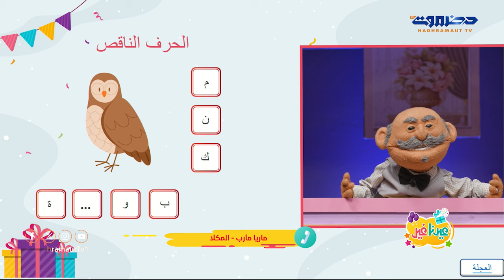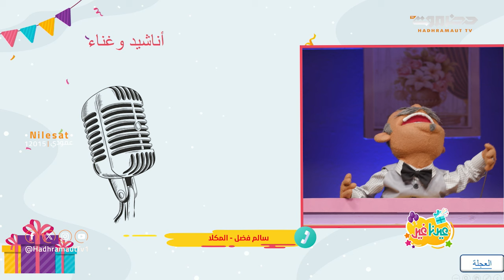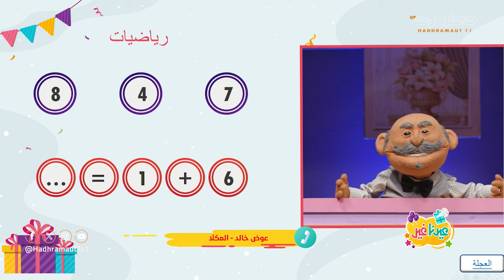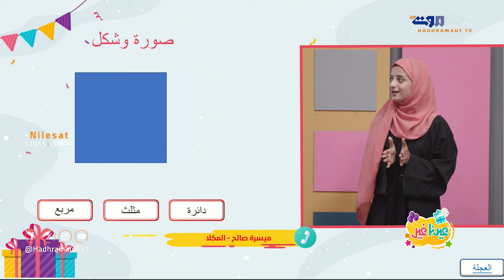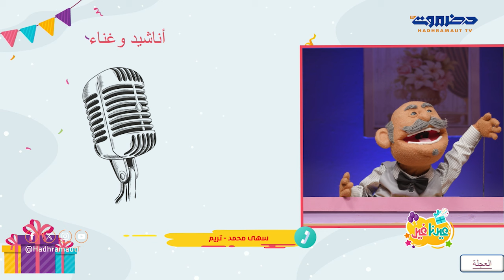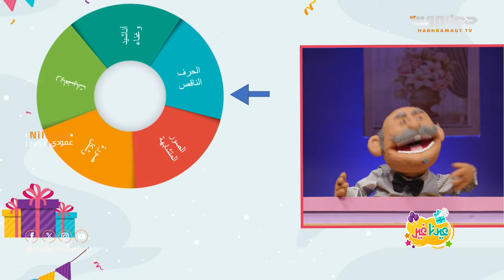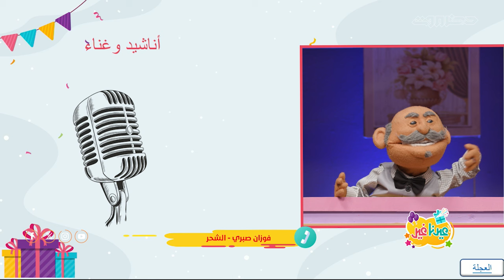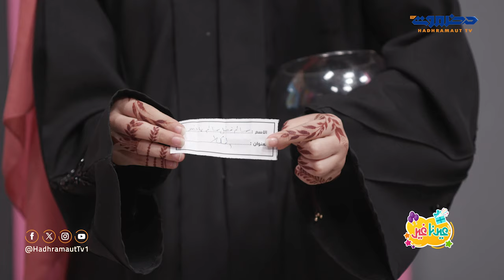عيدنا غير | الحلقة 4